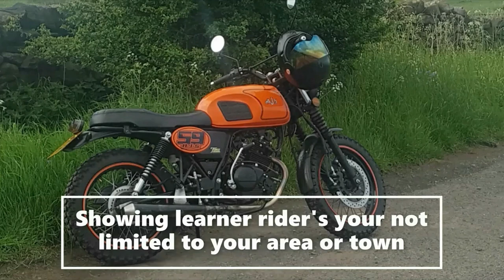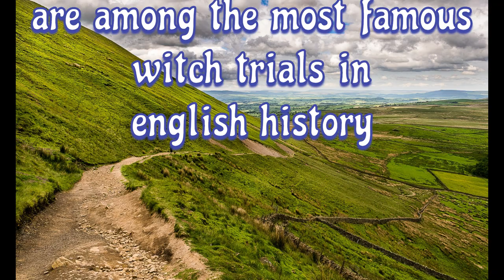AJS Tempest Scrambler , 1st Ride of 2024, test ride to Pendle Hill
A short 45 mile test ride to Pendle Hill, starting off nice & slow going over the top's then back home via the main road's to see how ermintroude copes at speed (LOL yeh i really did say that, just amuse me, ok) will ermintroude cope ? or will the witches cure us ?.